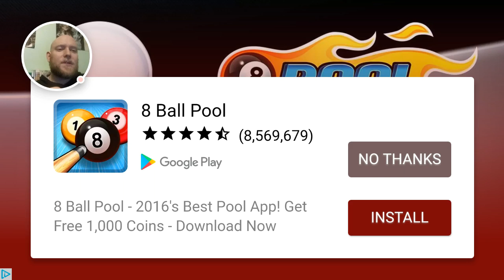Road racing review for Android/IOS/Amazon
Road Racing is available on the Google Play Now! Enjoy the ultimate endless traffic racing game! Beat crazy challenges and race in a selection of modified cars. Road Racing: Highway Traffic brings to you one of the most compelling and satisfying traffic dodging experience in the world!

Features:
- Take part in the hardcore police chases (with helicopters)!
- Prove your skills in hardcore challenges!
- Upgrade your vehicle for your liking!
- Beat your rivals and dominate online leaderboards!
- Enjoy extreme-colorful mind-blowing visuals!
- Unlock new cars and discover extensive tuning options!
- Enjoy fast traffic racing action!

RICH ROAD ENVIRONMENTS
The next generation in mobile racer games is here! The game is on, and millions of other players will compete for the top ranks on the global leaderboard! Race the traffic and complete the challenges to get real among the competition. Jump behind the wheel and race through the endless busy roads and highways! Make near traffic misses discovering unique locations! Be careful! Roads and highways are full of speeding motorcycles and cars – they can bother you! Only the best racer will be immortalized in the halls of street racing fame.

Dodge cars in the endless traffic on procedurally generated asphalt tracks. Each gameplay is going to be a new experience. Watch the level unfold as you race for the points. Explore unique world settings - each place has its own vibe and feel. Road Racing takes place in the Top Speed universe - if you've played it then you might see a familiar face or two!

HARDCORE POLICE CHASES (with helicopters!)
The police will come after you if you'll go totally ballistic. Be prepared to escape from the cops, who might even use a helicopter to catch you. Brace yourself for an action-packed run, filled with skin-of-the-teeth near misses. Nobody said that it's easy to win!

HIGH-PERFORMANCE RIDES!
Go to the garage and select one of the high-performance rides. Tune your vehicle and customize its appearance. Choose your favorite body color and slap on some well-designed decals! Give your car your own style. Customize your car by tuning its appearance. Slap on some decals for unique bonuses in the game. Go crazy and work on that swag. It's time to match your looks with your skills!

JUMP TO THE TOP OF THE LEADERBOARDS
Standing in the traffic was never an option. Unleash yourself on a ticket-earning endless rampage in Road Racing. Break the rules, challenge the odds and play to win.

RICH ROAD ENVIRONMENTS
Road Racing: Traffic Highway is setting the new standard within traffic racing genre. Enjoy extremely impressive graphics and experience high-octane racing! It will be fun and compelling, we guarantee!